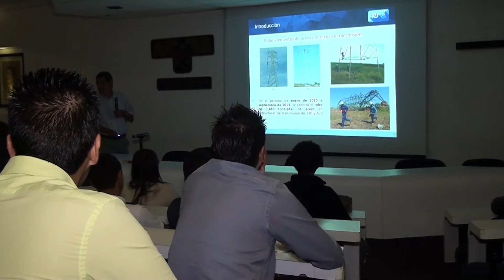Realiza FCQeI foro sobre reforma energética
Ciudad Universitaria a 18 de febrero de 2016.- A fin de que las nuevas generaciones de ingenieros se formen con nuevos enfoques preocupados por el medio ambiente y conscientes de la necesidad de apoyar las fuentes alternas de generación de energía eléctrica, el cuerpo académico Control de la Energía Eléctrica, Energías Renovables, Nanotrónica y Computación Aplicada de la Facultad de Ciencias Químicas e Ingeniería de la UAEM, realizó el foro "Tendencias y perspectivas de la Ingeniería Eléctrica-Electrónica en el marco de la reforma energética", en la Sala de Rectores del campus Chamilpa.

Coordinación Audiovisual

Voz e información: Julio Román
Imágenes: Víctor Manuel Castillo
Fotografías: Juan Dorantes
Edición: Nelly Aro